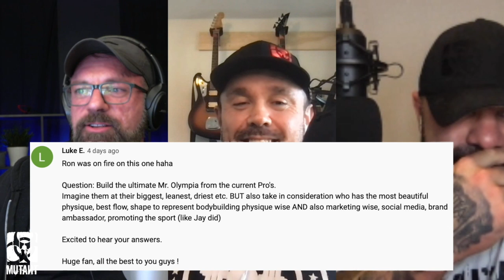RON & DUSTY Back from Dragon's Lair Gym IJBB 161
It's Just Bodybuilding 161 Big Ron and Dusty just got back from a Vegas video shoot at Flex Lewis The Dragon's Lair. The guys also talk about real estate and answer your listener questions

🔴 Presented By MUTANT® — Leave Humanity Behind!
Codes BIGRON20 or DUSTY20 for savings

✅ Think BIG is presented by TRUE NUTRITION. Code : THINK

0:00 Why was Ron LATE to record?

4:15 Mutant Mansion

10:20 Preparing for a training video shoot

19:45 Starting an AirBnB business

26:00 Real Estate

41:20 Did Ron compete in a pro show?

43:20 Favorite movie you could always watch

46:30 off season gear plans

51:45 Guitar Thunder dome

57:15 Build the Ultimate Mr Olympia

1:03:15 Will Ron see the Pantera reunion ?

1:06:00 How will Dusty decorate his new house?